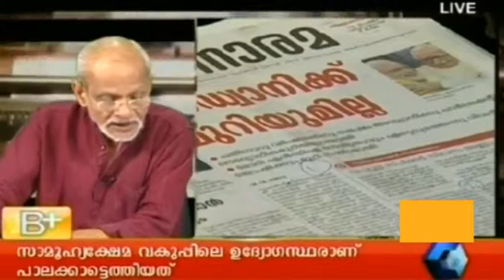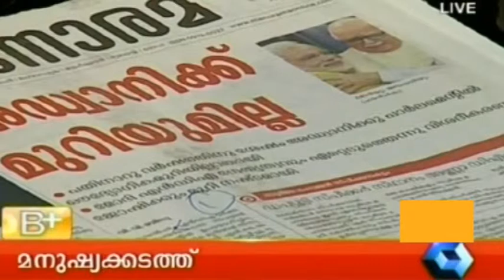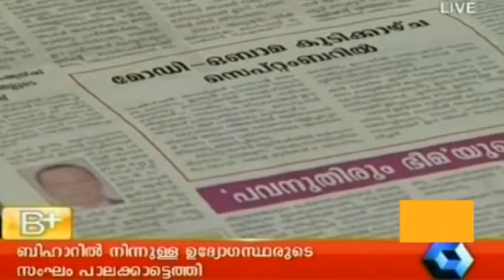Varthamanam 06 06 2014 P T 1